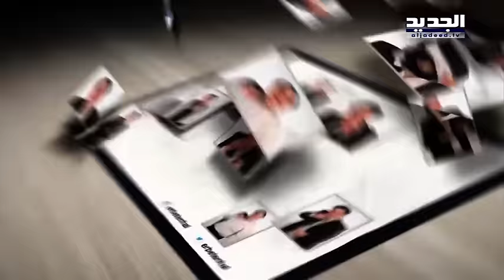اربت تنحل -1